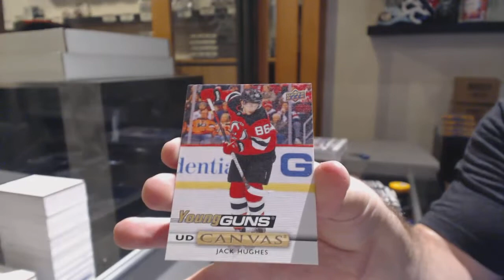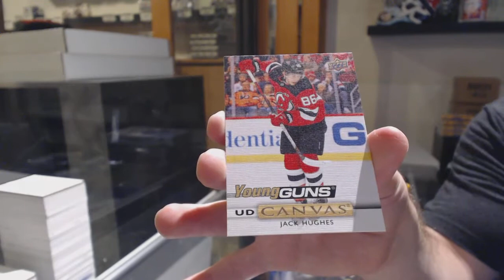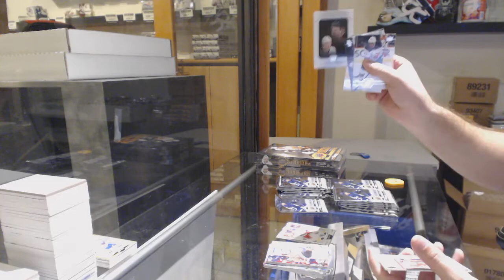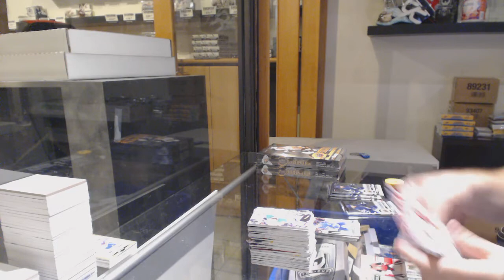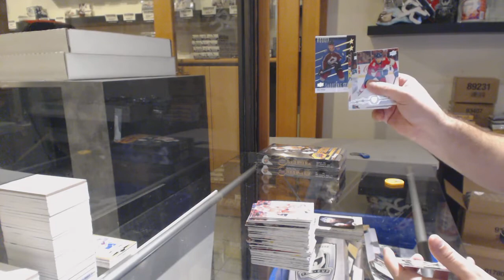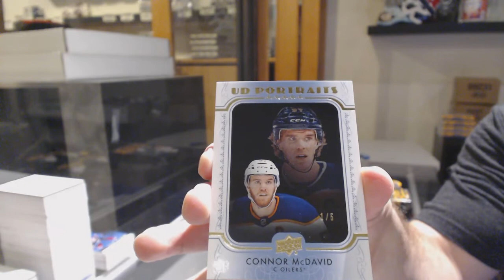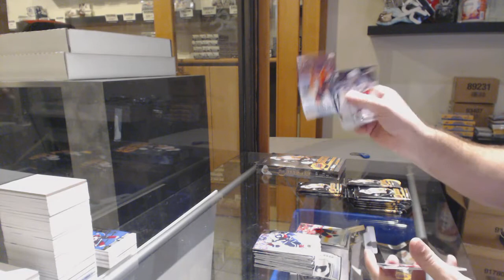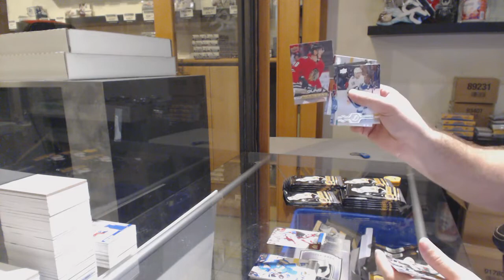19-20 Upper Deck Series 1 + Series 2 Hockey 4 Box Break - C&C GB #11,113